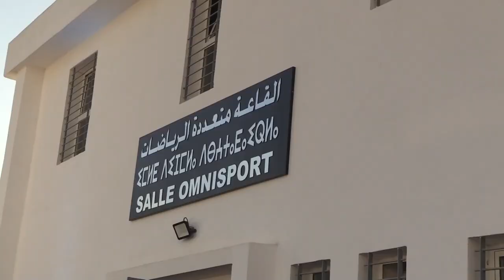عبد الصادق مرشد: مشاريع المعاريف رسائل اعتزاز بالانتماء إلى المقاطعة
في هذا الفيديو يتحدث عبد الصادق مرشد، رئيس مقاطعة المعاريف بالبيضاء عن المشاريع التي أنجزت بالمقاطعة ومن بينها قاعة متعددة الرياضات ونافورة بملتقى " بحيلسة"